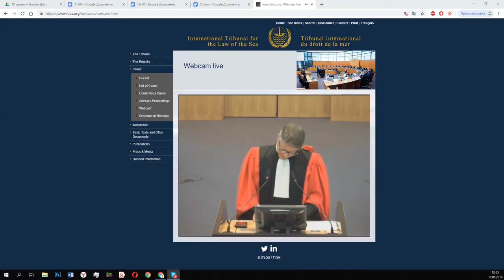У Гаазі з понеділка стартують двотижневі слухання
Українська команда прибула за кілька днів до початку слухань. Радник міністра закордонних справ України Тарас Качка розповів, як відбувається підготовка до слухань.